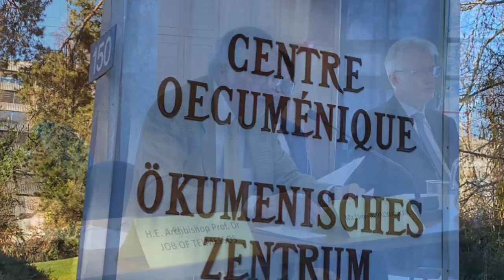Rethinking Interreligious Engagement in a Wounded World - Geneva Centre Statement - 07.02.2020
Statement by the Executive Director of the Geneva Centre, Dr. Umesh Palwankar, on the occasion of the round table on Rethinking Interreligious Engagement in a Wounded World, organized by the World Council of Churches (WCC) on the 7th of February in Geneva.